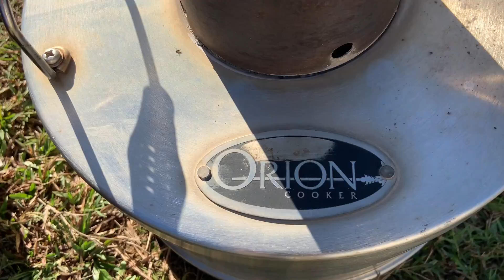E3 Cooking Ribs and Chicken on the Orion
Join my wife and I as we show one way we cook our chicken and ribs. Our Orion is our "go-to" if we want to impress guest. You just can't beat it